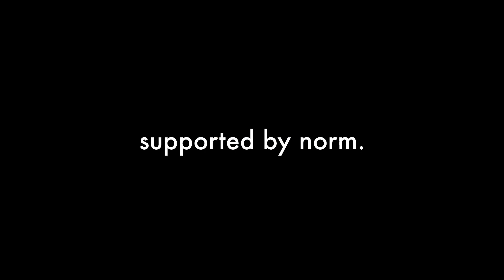Asuka EO | hotel norm. fuji art exhibition 2024.03~04